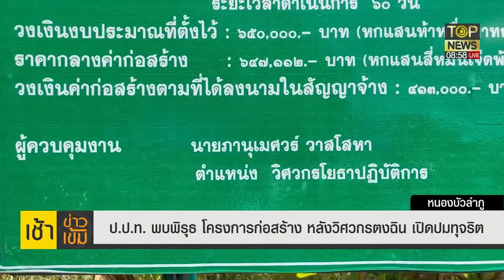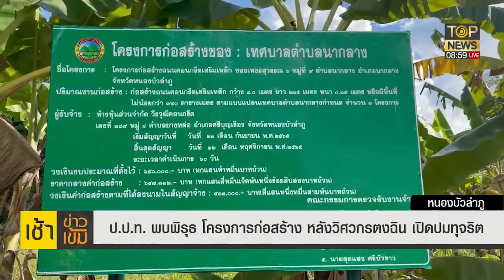วิศกรตงฉินปลิดชีพตัวเอง หลังเปิดปมทุจริต! ปปท.รุดสอบพบพิรุธงานก่อสร้าง | เช้าข่าวเข้ม | TOP NEWS